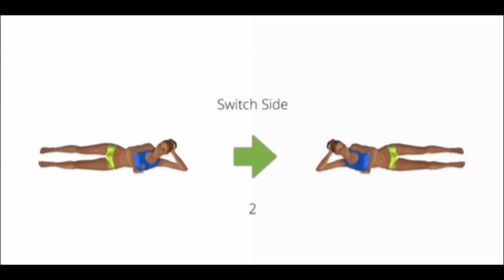Hips Workout At Home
Hips Workout At Home Hips Exercise

In this video  we show you hips exercise, how to get beautiful hips at home?  hip dip workout naturally at home ,without equipment, easy workout at home